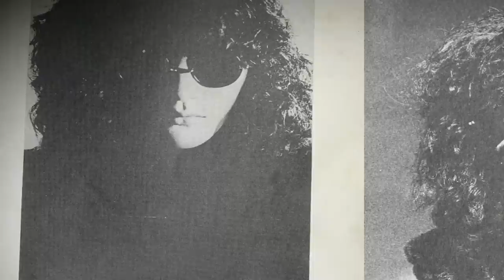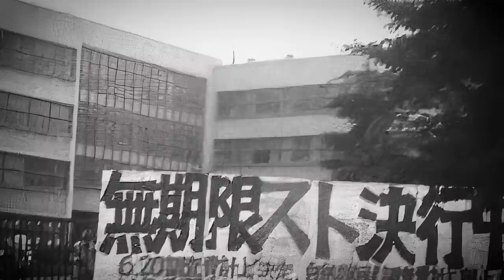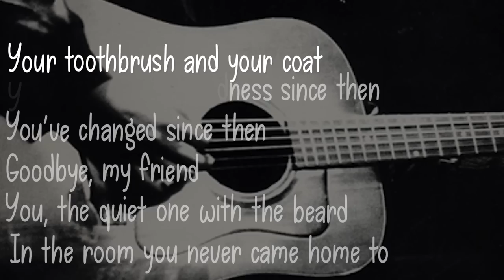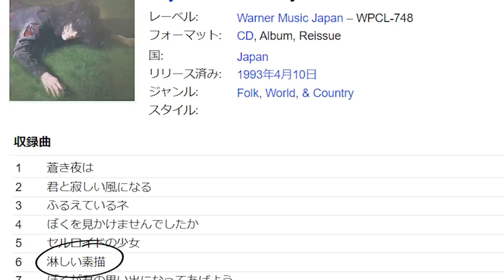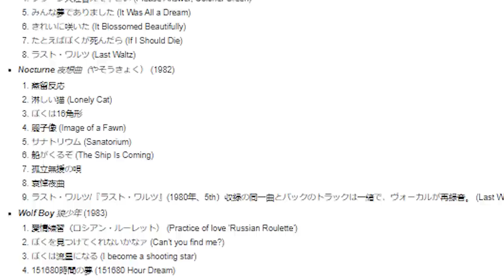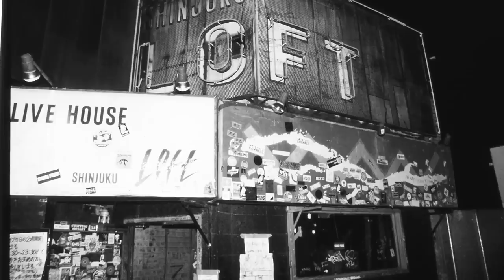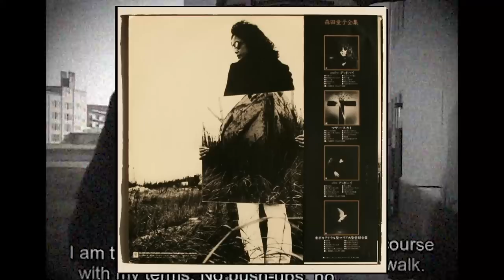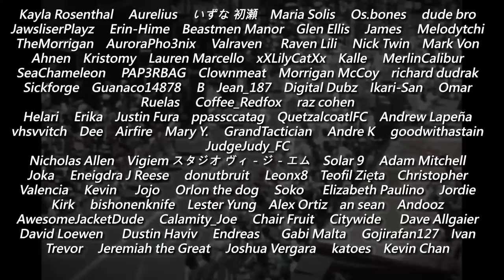Doji Morita: The Singer Who Vanished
Celebrities have a hard time maintaining privacy. This, miraculously, was never a problem for Doji Morita. A musical artist who spent the entirety of their musical career shrouded in mystery. Nobody ever saw their face or learning their real name. Despite this, their music told a very sad and personal story. Just who was the person behind sone of Japan’s darkest music?